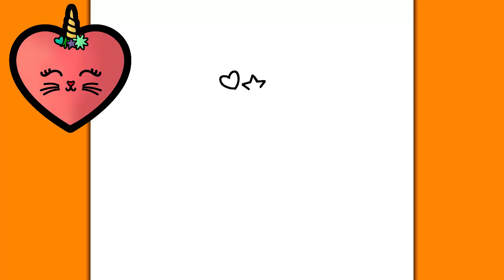HOW TO DRAW A CUTE HEART KITTY UNICORN | Easy drawings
What do you get if you put together a cute kitty, a cute unicorn and a cute heart? The cutest thing ever! Lets draw it then!!!